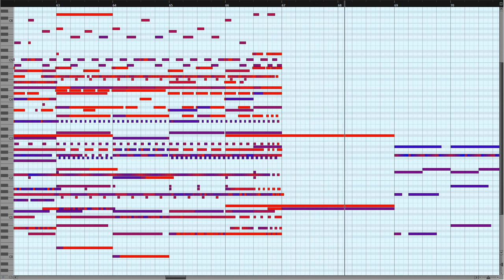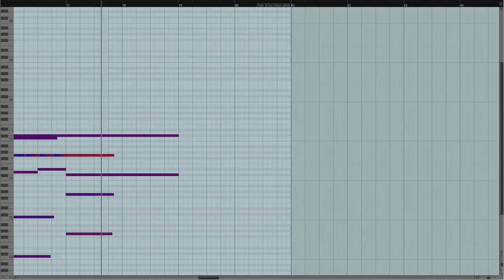'Fate of the Fallen' | Eternal Eclipse [LIVE vs. DEMO] by Thomas-Adam Habuda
Music: Fate of the Fallen Album: Outerlife - Eternal Eclipse. Side by side comparison of the demo MIDI mockup [with Piano Roll] and the Live recorded version (Official Music Video). The epic orchestra & choir were recorded at AIR Studios in London, and the piece was mixed and mastered by the great Satoshi Mark Noguchi.

00:00 - 04:08 - MIDI Mockup
04:08 - 08:33 - Live Recording [Official Music Video]

Published by Eternal Eclipse

Feel free to also check my other works with 'Eternal Eclipse': 'Forgotten Odes' (Neo-Classical) [my tracks: 'Shape of Lies', 'Dawn of Faith', 'True Love's Last Kiss' & 'Theory of Light'], 'Fountain of Eternity' (Inspirational, Dramatic Orchestral) [my tracks: 'Lullaby for Sadness', 'Am I Dreaming Myself', 'Echoes of Hope', 'Flying, Not Falling', 'Song of the Man Who Never Gave Up' & 'Spirit of Winners'] and 'Doomsday' (Hybrid) [my tracks: 'Less Alone', 'Inner Beast' & 'Panic Countdown'] & 'Wings of Apocalypse' (Dark, Epic Orchestral) [my tracks: 'Oathkeeper', 'Almost Heroes', 'Shield of Justice', 'Wings of Apocalypse', 'Shadows in the Sea' & 'Chosen One'.

and

Audiomachine: 'Life' (Beautiful Orchestral) [my tracks: 'Remember Not to Forget', 'The Personality of Autumn' & 'A Christmas Wish'], 'La Belle Epoque' (Smaller, Chamber Orchestra) [my tracks: 'The Shores of Forgiveness', 'Dolores, The Power of Suffering']